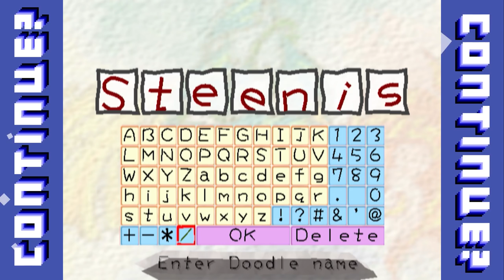Magic Pengel: The Quest for Color (PlayStation 2) - Continue?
The boys travel to a mystical Miyazaki island in Magic Pengel, where they definitely never try to draw any penises, name things after penises, or beat up any little children.

Starring: Nick Murphy, Paul Ritchey, & Josh Henderson
Shot by: Paul Ritchey
Edited by: Paul Ritchey
Assistant Editor: Brian Nappi